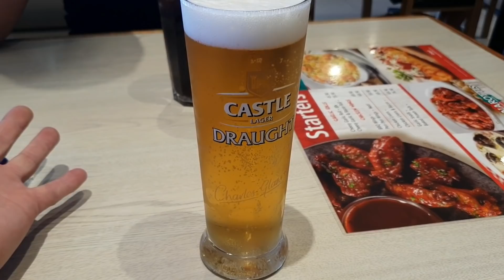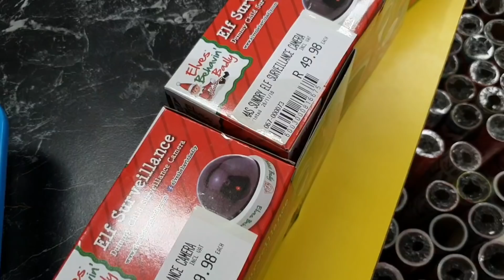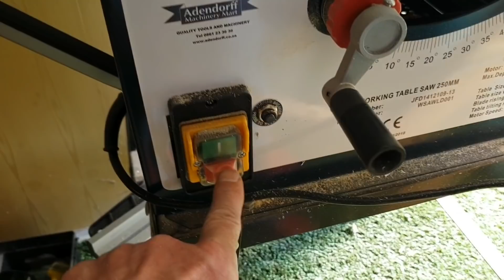Tigers want pools and monkeys want phones !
I will beat this cold!
Piet forgot his phone in the inclosure and Bielie was very happy to find it and hold on to it for him !
Tigers have a clean pool.
Diego always find the toys.
Repairing the planks in the tigers jungle gym !